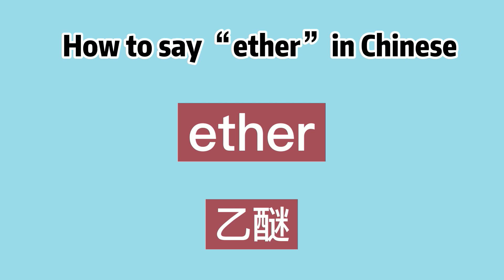How to say “ether” in Chinese